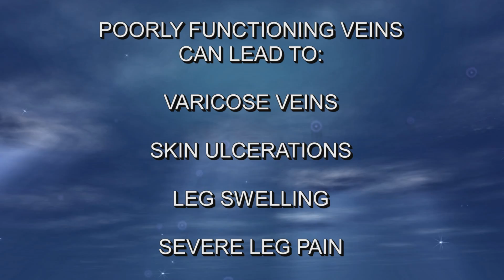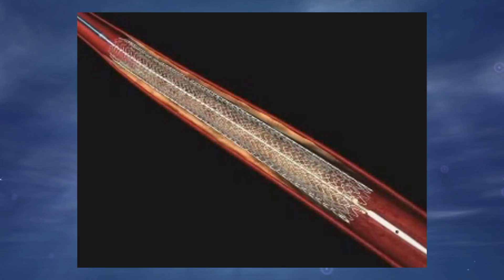Dr. Takki Momin on Peripheral Vascular Disease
Vascular Surgeon, Dr. Takki Momin of Atlanta, GA discusses Peripheral Arterial Disease (PAD) on NBC's The American Health Front.